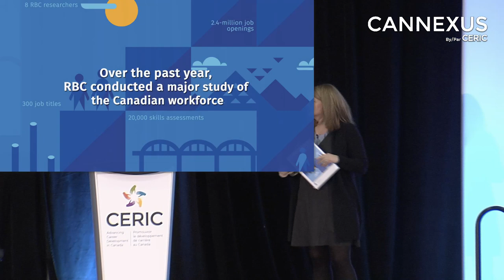Cannexus19 - PANEL: Preparing Youth to Thrive in an Age of Disruption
Recorded at Cannexus19, Wednesday, January 30.

In the coming decade, half of all jobs will be disrupted by technology and automation. Some will change dramatically. Others will disappear completely, replaced by jobs that are yet to be invented. We are living through an era of radical change, with the latest advancements in artificial intelligence and automation transforming the way we work, even in unexpected fields such as law and customer service. How will we prepare Canadian youth for the workplace of the future? Join us for a discussion, as panellists share their perspectives on topics including: thriving in a skills economy; employers hiring for skills over credentials; the role of post-secondary institution and the impact of meaningful work-integrated learning; and how education, training and employment programs need to evolve to help youth succeed in the future of work.